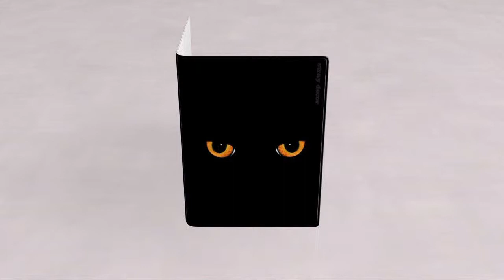Cats Eyes Passport & Travel Documents Holder / Cover